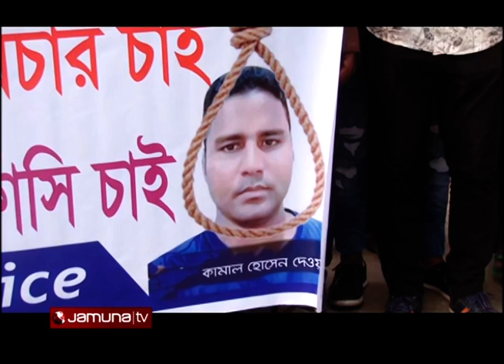ভোলায় হত্যা মামলার আসামিদের গ্রেফতারের দাবিতে মানববন্ধন | Murder protest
ভোলায় গৃহবধূ হত্যার অভিযোগে স্বামী কামাল ও তার সহযোগীদের গ্রেফতারের দাবিতে মানববন্ধন হয়েছে। সকালে চর‍ফ্যাশন শহরের প্রধান সড়কে এ কর্মসূচি অনুষ্ঠিত হয়। স্থানীয় নাগরিক ফোরামসহ কয়েকটি সংগঠনের উদ্যোগে এ আয়োজন।